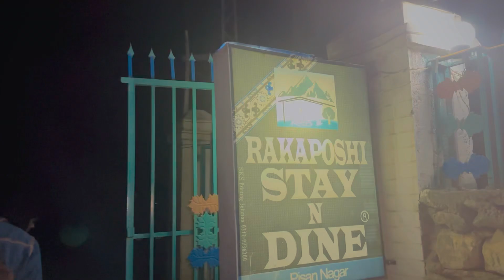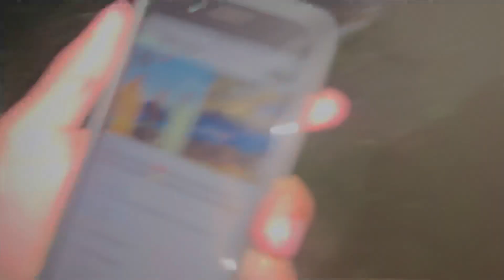GILGIT TO HUNZA!❤️ ||EAGLE NEST 9000KM ||Shehbaz Haider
My Instagram ID(Shehbaz_87) Must Follow!🔥🤙🏻